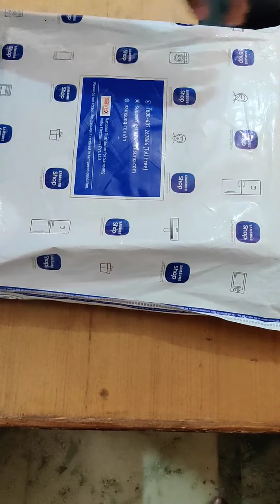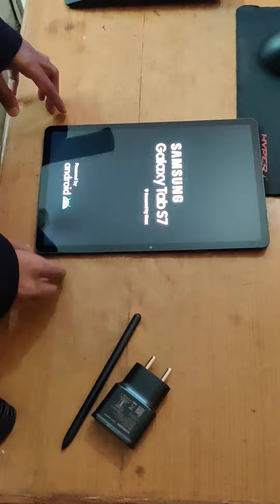New Tab For Clash of Clans ....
New Tab for Clash of Clans Unboxing.